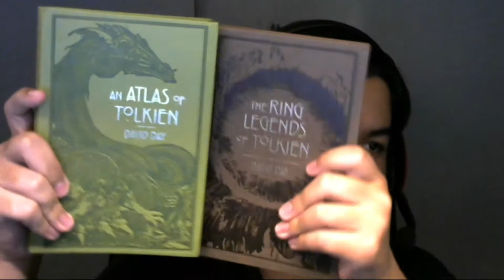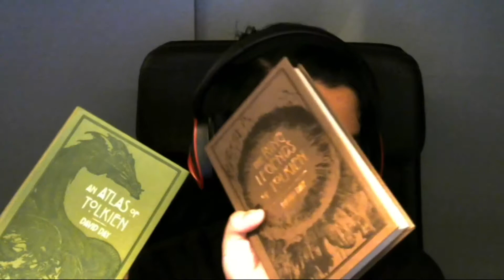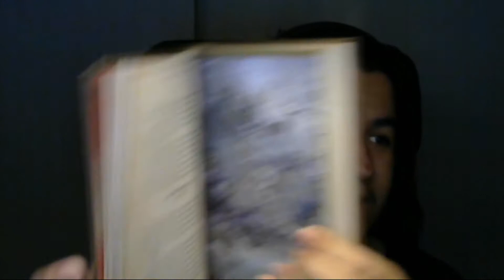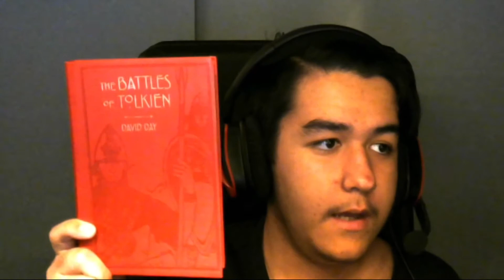Mini Bookhaul de la Cărturești Carusel (*^▽^*)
Am postat cu câteva săptămâni întârziere pentru că nu am găsit timp să editez mult în Premiere :(
Acum, că am găsit-o, am lucrat ceva la video, și sper că o să vă placă!
Melodia folosită este „Deja Vu”, de Harris Heller. Sper că vă place alegerea mea!